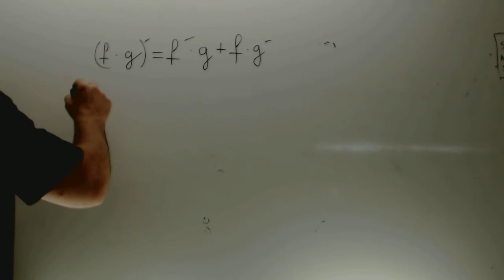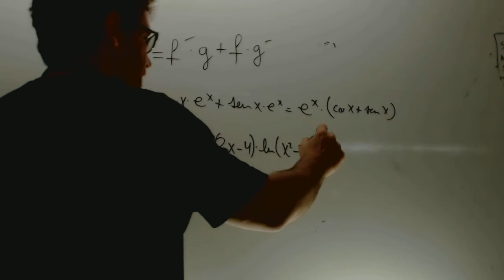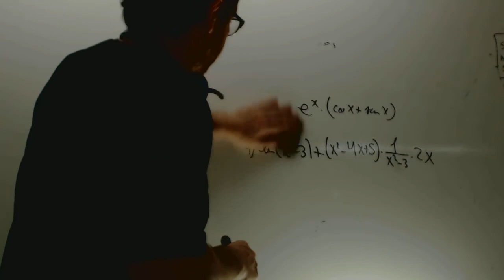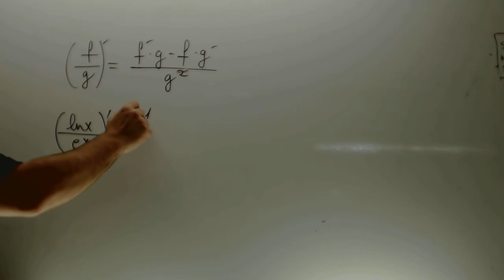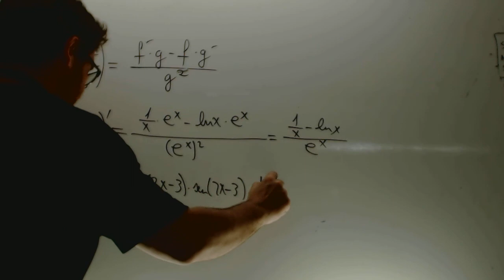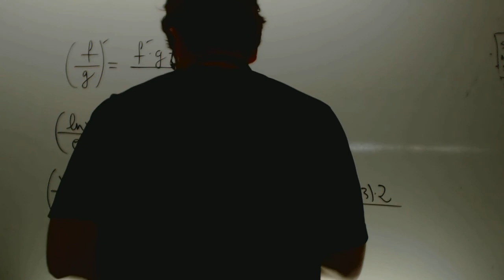Derivada producto y division Matematicas 1 Bachillerato Academia Usero Estepona